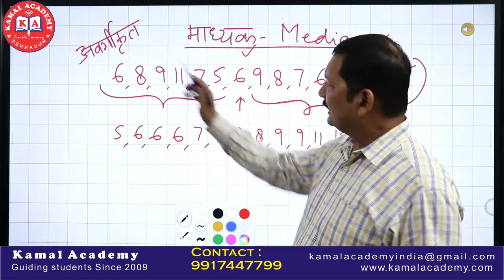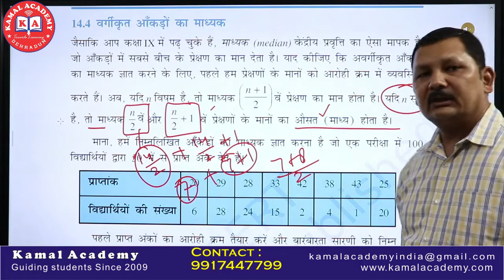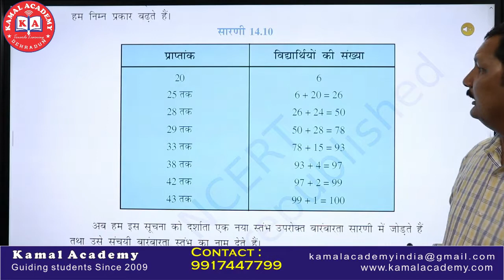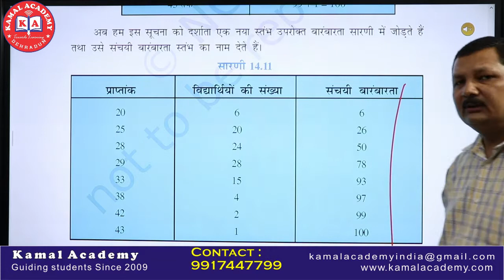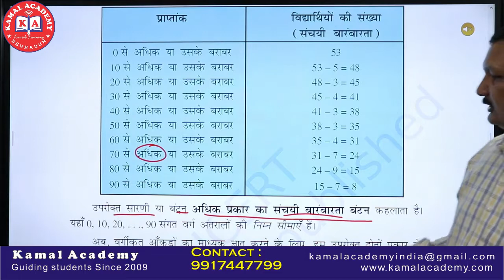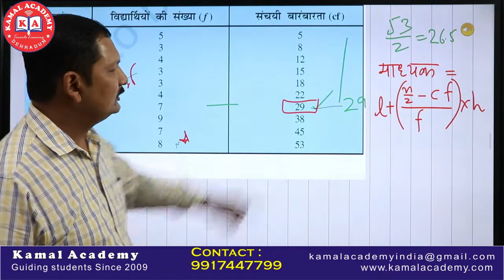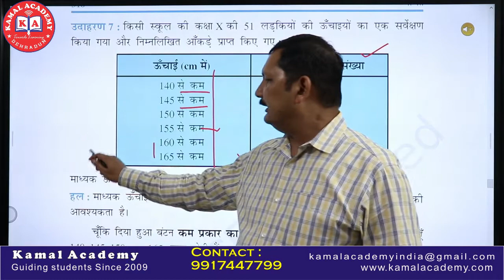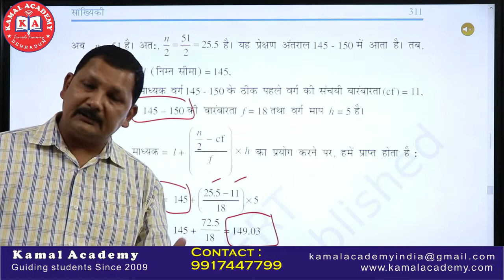NCERT Maths class 10(14)-Median Calculation एनसीईआरटी गणित कक्षा 10(14 -7) by kamal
Types of Chemical Reaction-Part 1 Class 10  Science

Maths By Kamal Sir
NCERT Maths class 10(14)-Assumed Method to calculate Mean
NCERT Maths class 10 chapter 14-Calculation of Mean
what is GST ?simple explain useful for common man 10th ICSE MATH